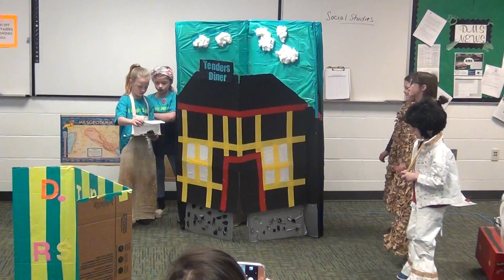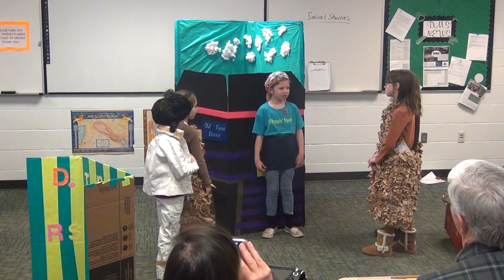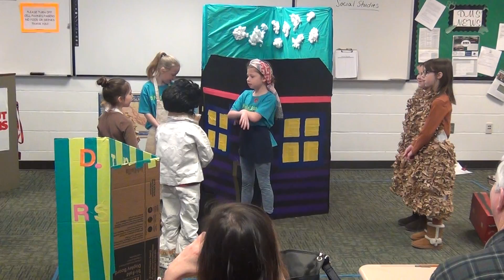Destination Imagination - 2019 Regional - Jaxon